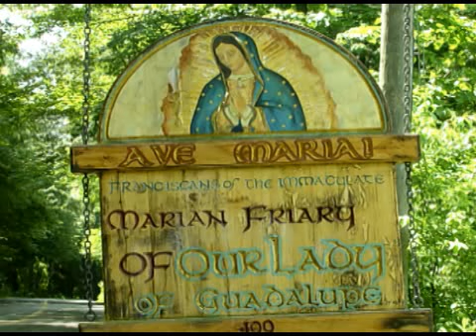May 07 - Homily: Nothing to Fear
We have nothing to fear be cause Our Lord is with us. This is the message of today's Gospel as Father preaches on Jesus coming out to the Apostles on the sea of Galilee  Ave Maria!  Mass: Saturday 2nd Week of Easter - Form:  Readings:  1st: act 6:1-7 Resp: psa 33:1-2, 4-5, 18-19 Gsp: joh 6:16-21